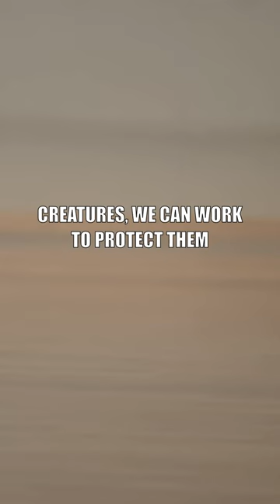Discover the Incredible Journey of Monarch Butterflies - and How You Can Save Them!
In this video, join us on an exciting journey through the world of monarch butterflies. We'll take you on a fascinating adventure as we explore one of the most incredible migrations in the animal kingdom. Did you know that millions of monarch butterflies travel from Canada to Mexico every year, crossing deserts, mountains, and cities along the way? These stunning creatures always return to the same forests in Mexico where their ancestors have gone for generations. But the journey of the monarchs is not just remarkable, they are also important pollinators and indicators of environmental health. Unfortunately, their populations are declining due to habitat loss and climate change. By learning more about these incredible creatures, we can work together to protect them and their habitats. So, join us on this amazing journey and stay posted for more exciting updates!